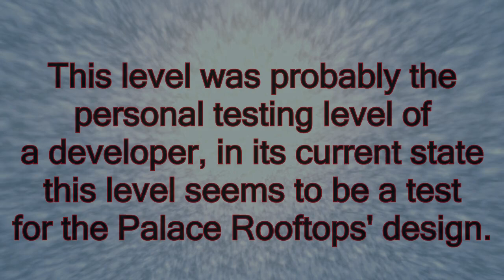Jak II: Unused Level - "EITEST"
This level can only be found in the PS3 version of the game.

Recorded in PCSX2.